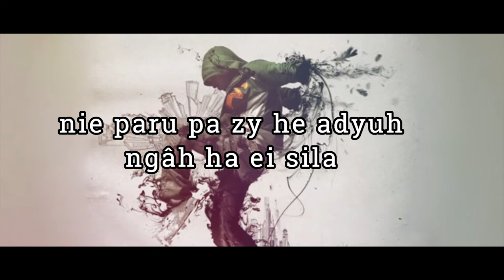Ben Mata beyta pacha dah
reihna chhahpa y vei. paloh lia y pa sharing tlacha